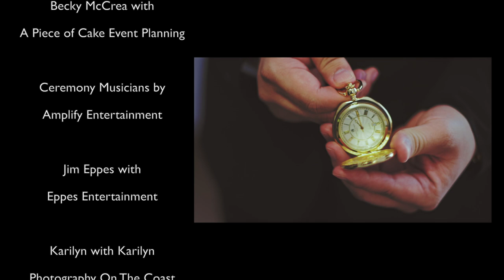Mark and Sarah's Wedding at The Wakulla Springs Lodge in Wakulla Springs, FL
Congratulations to Mr. and Mrs. Mark and Sarah Lin! Married July 25th, 2020! Wedding and reception at The Wakulla Springs Lodge in Wakulla Springs, FL. Wedding cinematography services provided by Eternal Image Wedding Films!

with Photography by Karilyn Photography of the Coast
and DJ Jim Eppes of Eppes Entertainment
Make-up by Becky Johner
Planner/Coordinator Becky McCrea with A Piece of Cake Event Planning
Ceremony Musicians by Amplify Entertainment
Cake by Karen's Kitchen and Bakery
Flowers by Missy Gunnels' Flowers
Special Thanks to Michelle Laxton with The Lodge at Wakulla Springs!